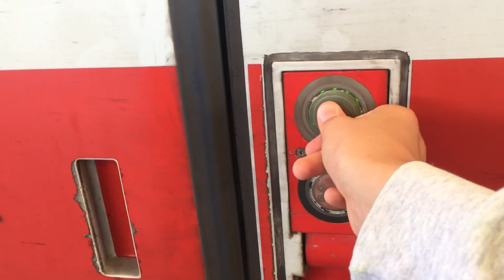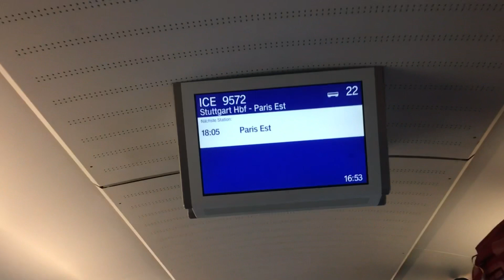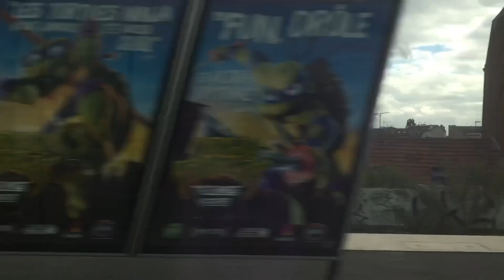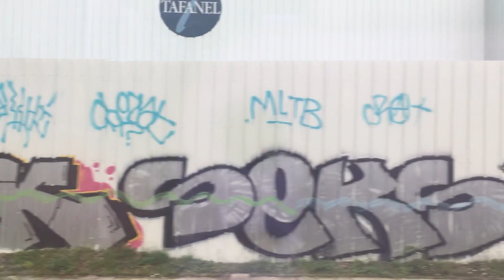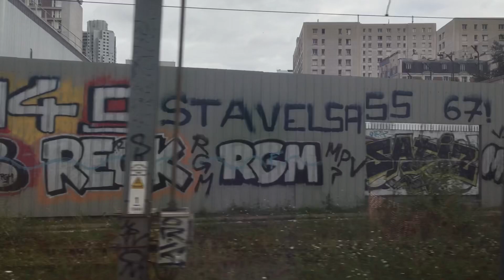Mit dem ICE von Strasbourg nach Paris-Est